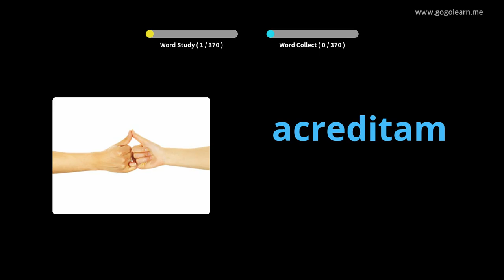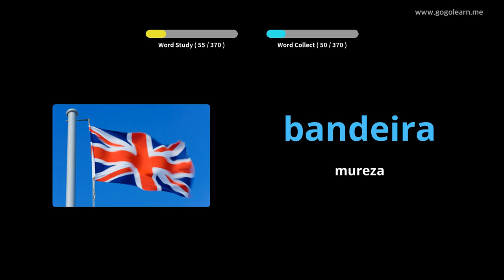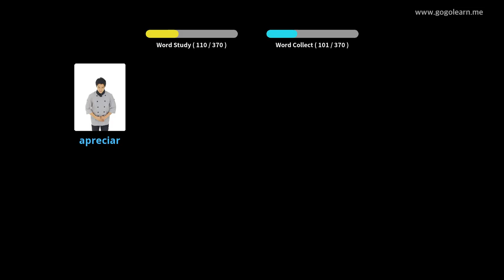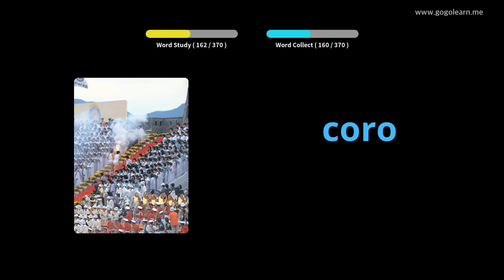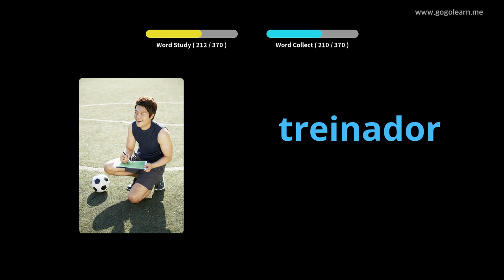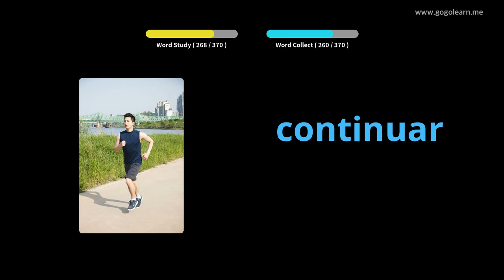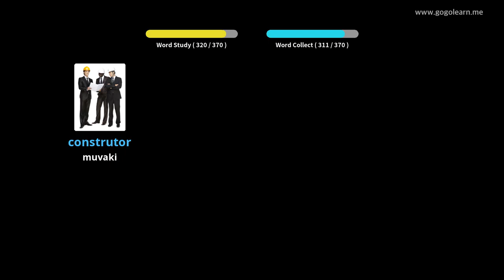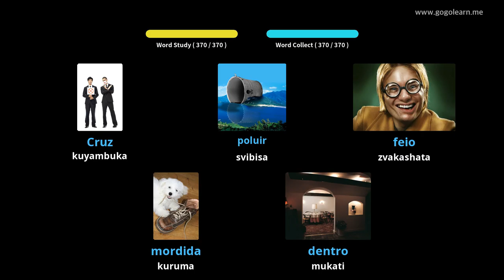Portuguese Vocabulary Sekondari 2 | Golearn